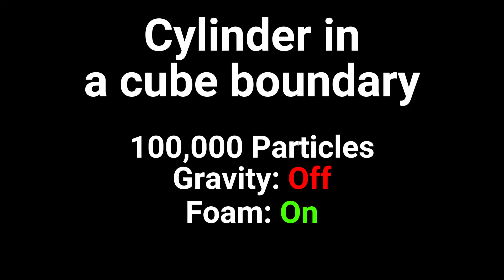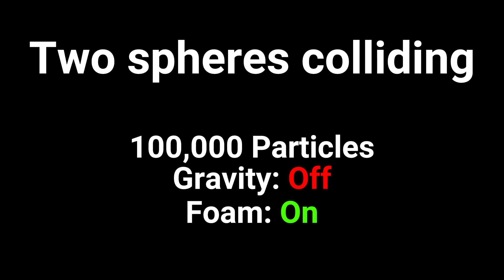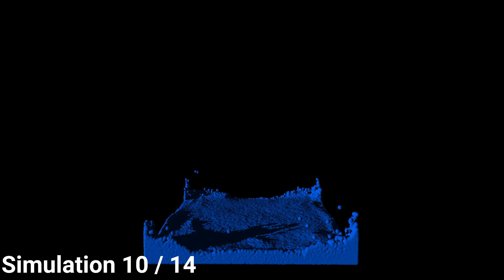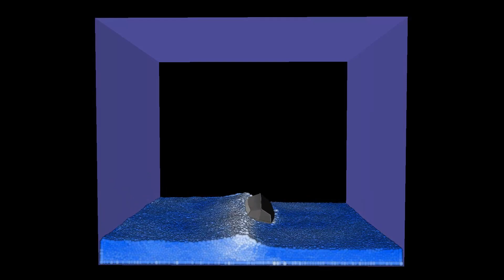[60 FPS] Water Experiments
simulations
a compilation
ON OUR WAY TO 400 [362 / 400]

cya :D